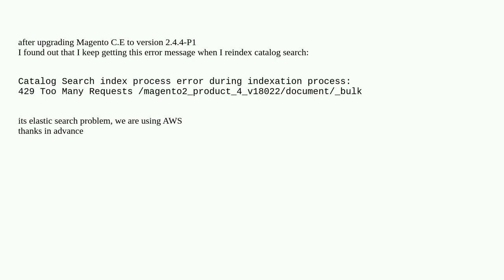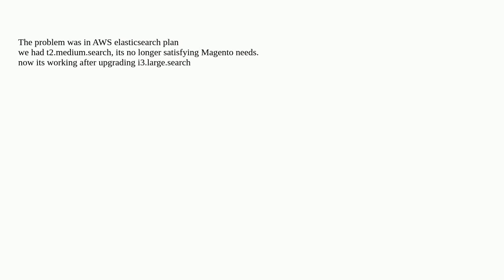Elasticsearch indexing problem after upgrading to 2.4.4-p1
A special thanks goes out to the community

  magento2.4.4 reindex elasticsearch